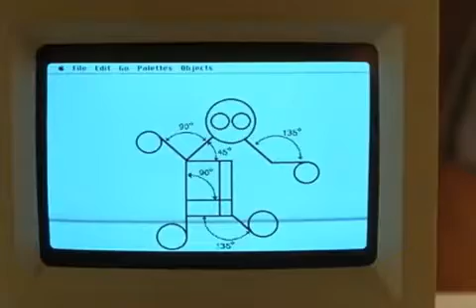The Wonky Lambada - Computer Dance